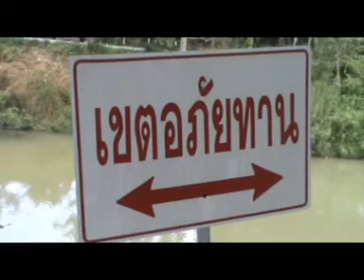เปิดแล้วชีวิตคนน่าท่อมกับคลอง